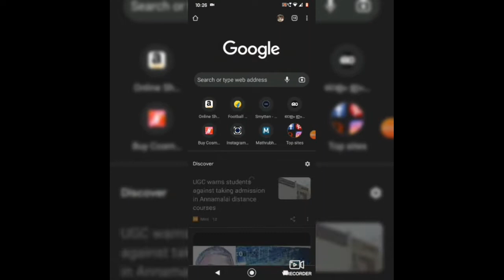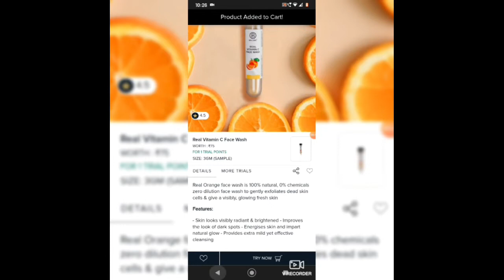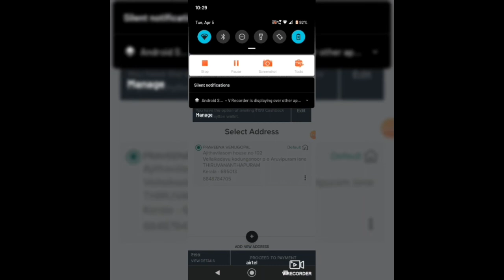how to order for free products||smytten trail products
hello friends 🙋‍♀️